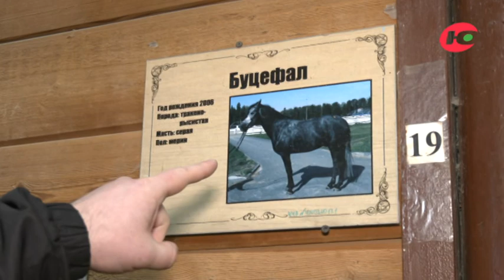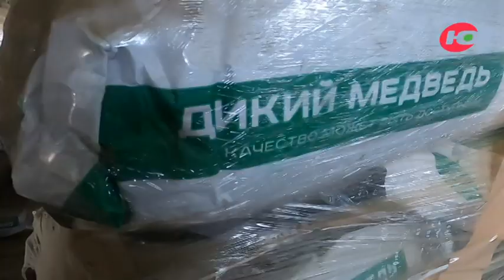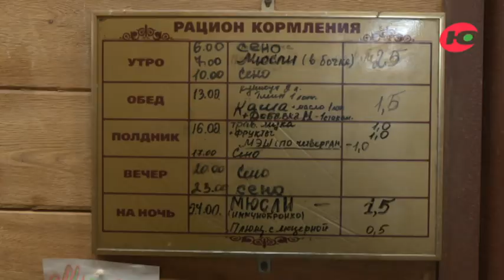Кубок Федерации конного спорта Югры. День 1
Соревнования по конному спорту «Кубок Федерации конного спорта Ханты-Мансийского автономного округа - Югры». Участие в соревнованиях по конкуру и выездке приняли всадники - представители г. Ханты-Мансийска, г. Югорск, г. Советский, Сургутский район, г. Нягань, г. Мегион. Увлекательное погружение в мир конного спорта - зрелищность гарантируем.